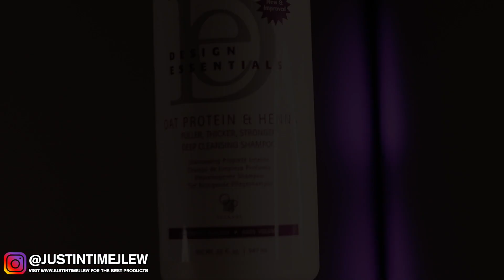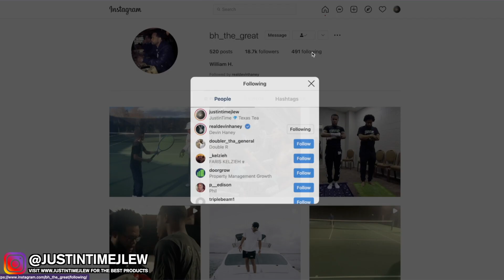How to Maintain Your 360 Waves as an Athlete featuring Devin Haney!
How to maintain your 360 waves while working out as an athlete. In this video, I highlight the WBC Lightweight Champ, Devin "The Dream" Haney in order to provide realistic tips on how you should maintain your hair. If you are looking for the products mentioned in this video, please refer to the below:

Cleansing Shampoo
Moisture Shampoo
DE Conditioner

Equipment I Use:
Computer (iMac 27in)
Camera (Canon Rebel SL2)
Microphone (Blue Yeti)
Ring Light
Hand Mirror
Tripod (58-Inch)

00:00 Intro
00:30 Who is Devin Haney
01:50 Mindset of an Athlete
02:58 1) Should You Wear A Durag
04:54 2) Understand Your Curl Length
05:53 3) Develop a Hair Cut Routine
07:43 4) What to do Before Workouts
09:27 5) What to do After Workouts
12:23 6) The Most Important Thing
13:28 7) Develop a Wash Routine
16:21 8) Best Products for Working Out

All Instrumentals are Reproduced Versions.